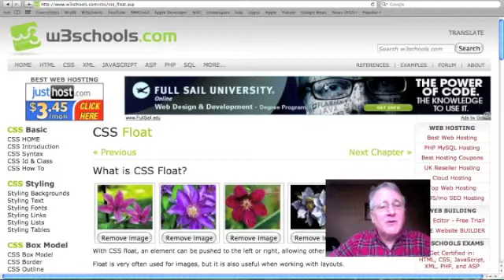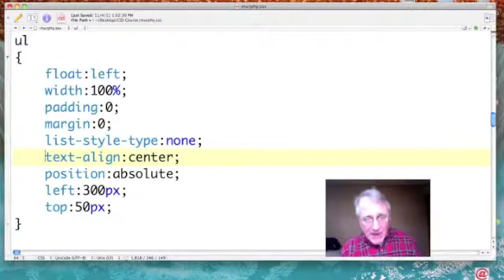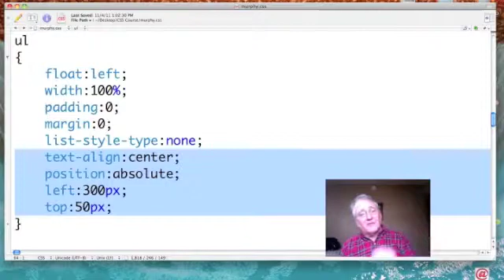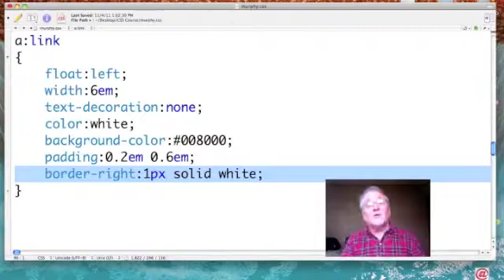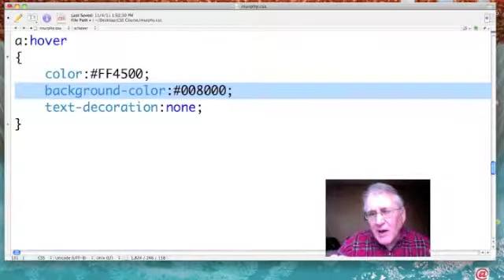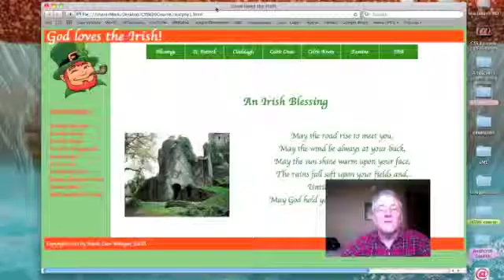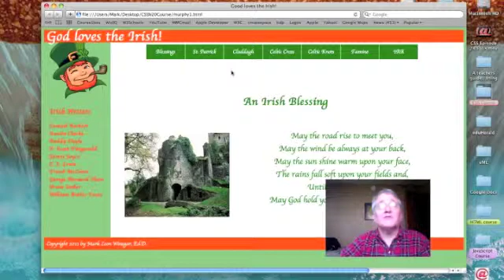CSS: Floating Menus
Dr. Mark shows how to construct a horizontal menu.

Learn more about Cascading Style Sheets in my CSS Prep Course